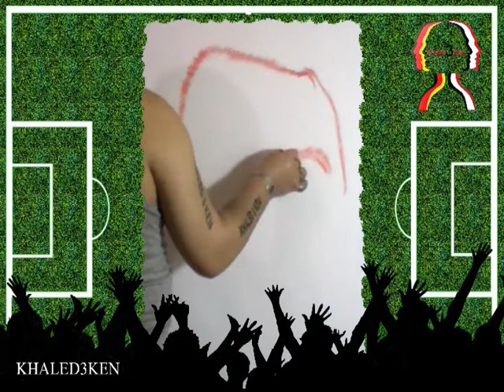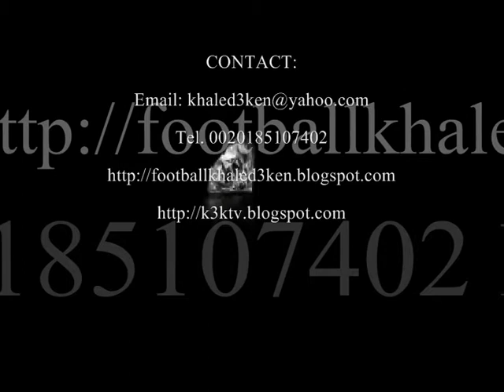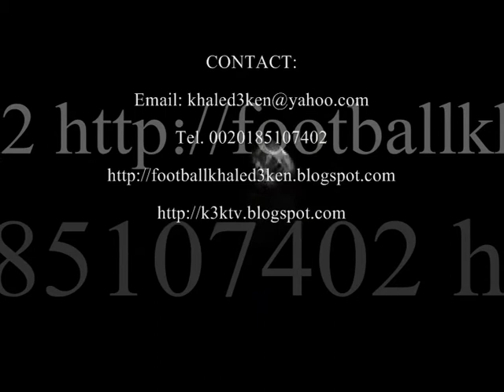PORTRAIT DRAWING LOUIS VAN GAAL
DRAWING PORTRAIT LOUIS VAN GAAL FOOTBALL COACH NETHERLANDS VIDEO LIVE KHALED3KEN  KHALED ABD EL KARIM KEN MAADI TV PORTRAIT-Portrait drawing-paintings-drawing Art-Drawing Pastell- Drawing Basque Powder-Teaching drawing-football-Drawing celebrities-celebrity-Education-porn-Football Portraits Celebrity-football-portrait stars-Stars-paintings hand made-Art -KHALED ABD EL KARIM EGYPT-Ken Maadi-GERMAN-Khaled3Ken-GALLERY-EXHIBITION-POP ART-SOCCER-VIDEO LIVE-ACRYL-MUSEUM ART-Teaching drawing portrait-FUSSBALL-TV-Charcoal Drawing-PICASSO-famous people-drawing portraits-HAMBURG-HOW TO DRAW-